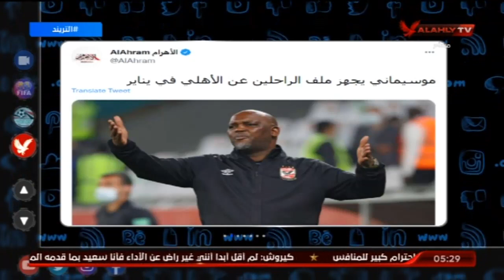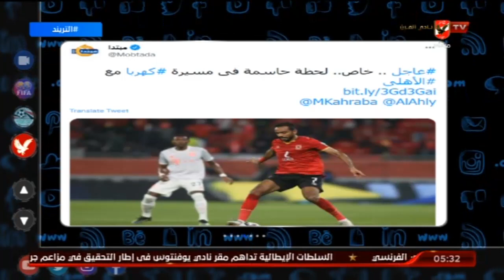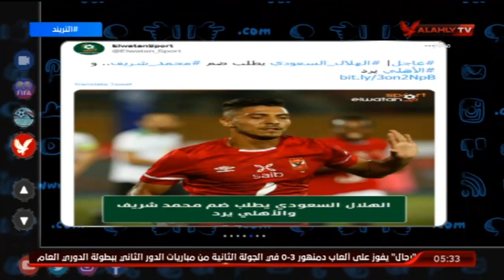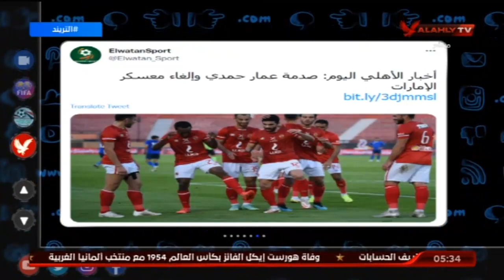امير هشام يكشف حقيقة الاخبار المتداولة حول رحيل محمد شريف وكهربا عن صفوف الاهلى